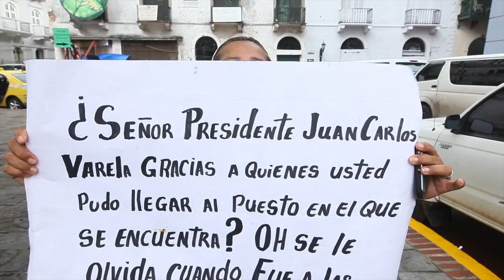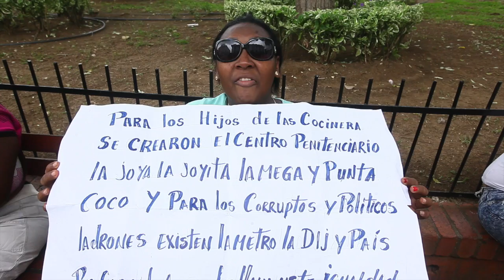El Pulso - Contradiciones rodean estrategia de seguridad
Este vídeo es sobre PANAMA AMERICA